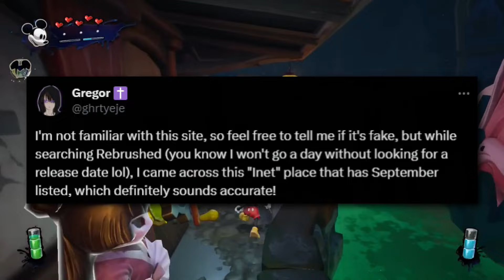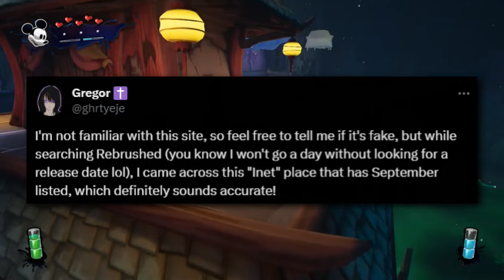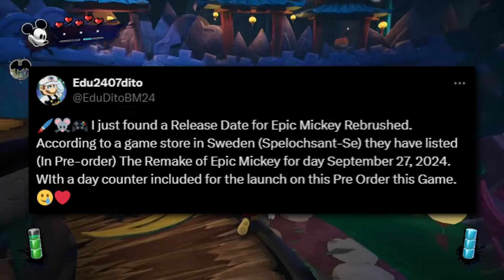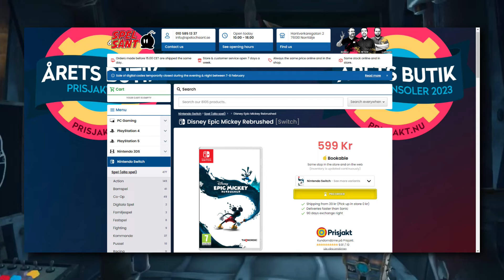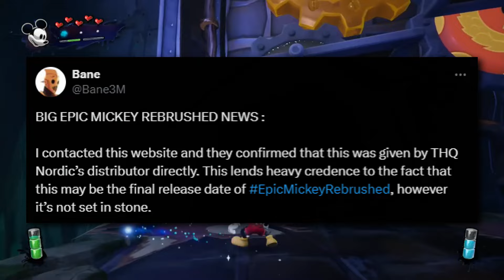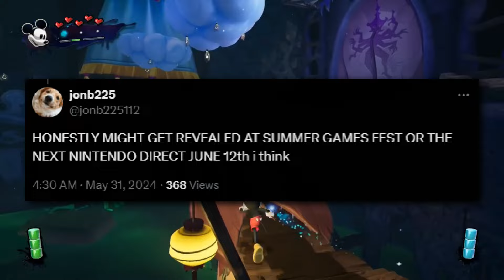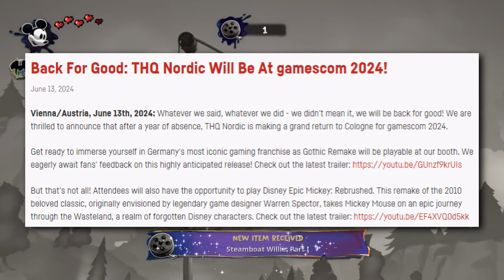The Next Epic Mickey Rebrushed Trailer Is Coming Soon & MORE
What's up people, in today's video, we take a look at some info regarding the next trailer, release date and a demo for Epic Mickey Rebrushed!